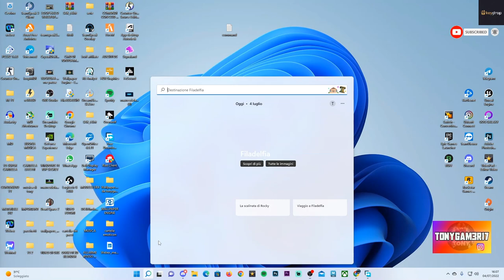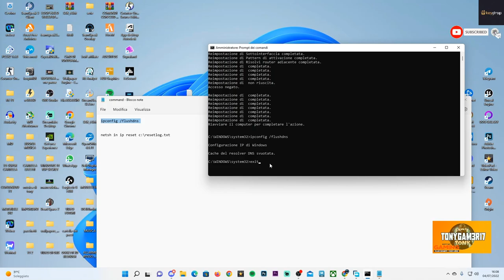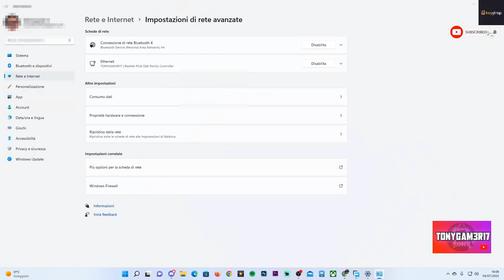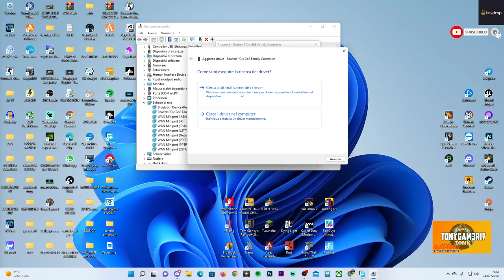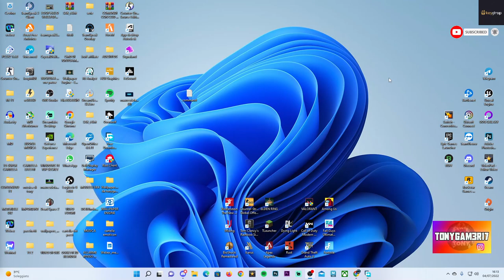COME RISOLVERE L'ERRORE DELL'ACCOUNT FALL GUYS DI EPIC GAMES - TUTORIAL ITA (Error 200_001)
Problemi con FALL GUYS E COME RISOLVERE L'ERRORE ALL'ACCESSO E ALL'ACCOUNT SU EPIC GAMES

COMANDI
ipconfig /flushdns

netsh in ip reset c:\resetlog.txt

Ci sono altri tutorial su elden ring e tech che vi potrebbero piacere tantissimo ma soprattutto anche come trovare tutti gli incantesimi e globi su elden ring, troverete una playlist sul mio canale con tanti tutorial come questi

PC:
MOBO: B450 GAMING PLUS
CPU: R5 3600
GPU: 1660 SUPER
RAM: 16 GB
CASE: 4000D AIRFLOW CASE CORSAIR

VIDEO TUTORIAL
               GAMES---TECH---MICROSOFT